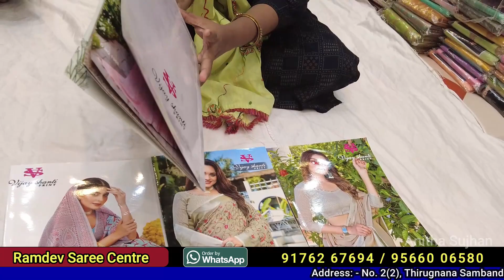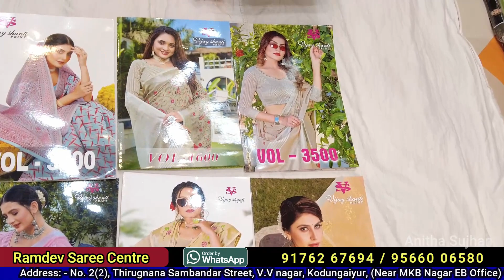இவ்வளவு கம்மி விலையா!! low price saress collection Chennai 🥰 | Banarasi, softy silk, Lenin, cotton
Ramdev Saree Centre is the wholesale and retail dealer in MKB Nagar, Kodungaiyur, Chennai. You can get all kinds of sarees like Banarasi silk sarees, Lenin sarees, Cotton sarees, Brasso sarees, Poonam sarees, Crepe silk sarees, Tussar silk, soft silk, gold zari, pink zari, silver, copper zari sarees all at a wholesale price. They also deal with Nighties, Chudidhars, Kurtis, and many more at a wholesale price.

We have officially launched WhatsApp group for our subscribers to get notified on latest video release.

𝐂𝐡𝐞𝐜𝐤 𝐨𝐮𝐭 𝐭𝐡𝐞 𝐯𝐢𝐝𝐞𝐨 𝐟𝐨𝐫 𝐦𝐨𝐫𝐞 𝐝𝐞𝐬𝐢𝐠𝐧𝐬, 𝐬𝐡𝐢𝐩𝐩𝐢𝐧𝐠 𝐚𝐧𝐝 𝐨𝐭𝐡𝐞𝐫 𝐝𝐞𝐭𝐚𝐢𝐥𝐬.
𝐒𝐡𝐨𝐩 𝐝𝐞𝐭𝐚𝐢𝐥𝐬:
Ramdev Saree Centre 👇👇👇👇
No.2(2), Thirugnana Sambandar Street,
V.V Nagar, Kodungaiyur,
(Near MKB Nagar EB Office)
Chennai - 600 118
Phone: ⬅️⬅️⬅️⬅️⬅️⬅️⬅️⬅️

There is a lot of work involved in the making of these videos, so your support would encourage us to provide you with more content.